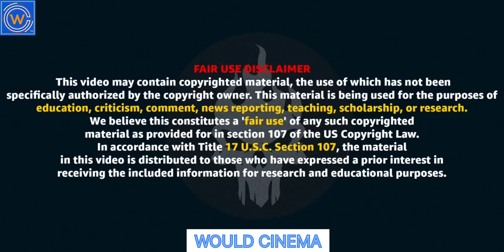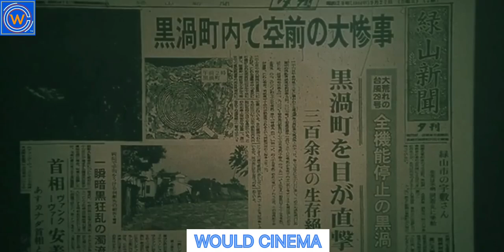Horror movie explained in hindi | japnai movie explained in hindi | World cinema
Kirie (Eriko Hatsune) and Shuichi (Fhi Fan) are friends in a small town who notice that Shuichi's father, Toshio (Ren Ôsugi), has become utterly obsessed with snails, videotaping them in his garden and gathering items that resemble the spiral patterns on their shells. Kirie sees spirals elsewhere, too, even in the way people dress and comport their bodies. When the curiosities turn to tragedies, Shuichi wants to escape to Tokyo, but Kirie is determined to stay and figure out what is going on.

Directed by  Higuchinsky
Screenplay by Takao Niita
Based on Uzumaki
by Junji Ito Produced bySumiji Miyake Starring
Eriko Hatsune
Fhi Fan
Hinako Saeki
Shin Eun-kyung
CinematographyGen Kobayashi

Production
company           -    Omega Micott[

Release date     -  11 February 2000 (Japan)
Running time    -   90 minutes
Country               -   Japan